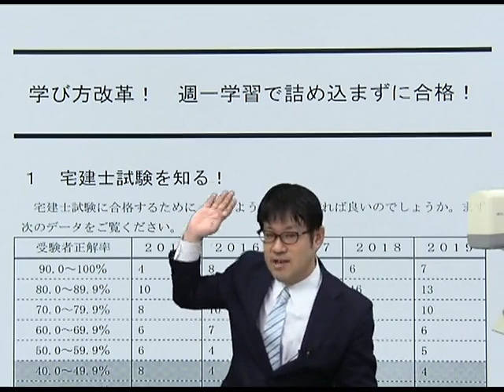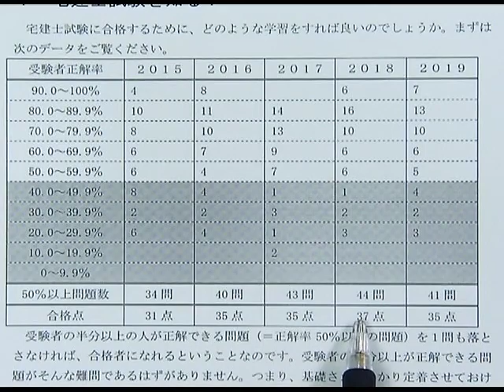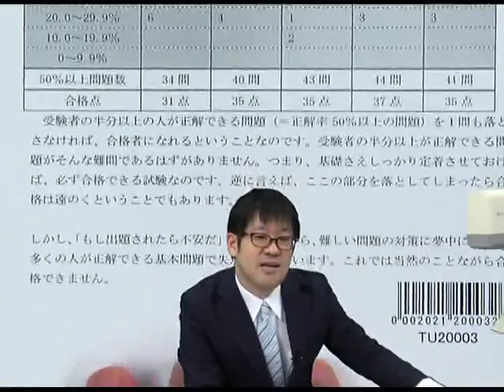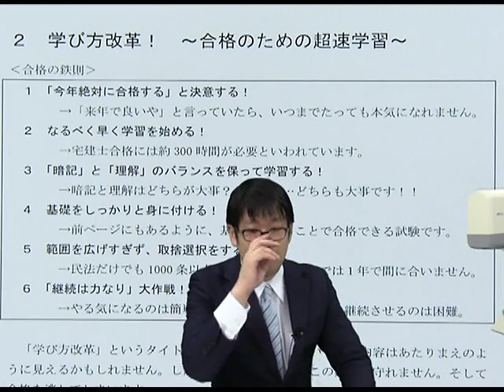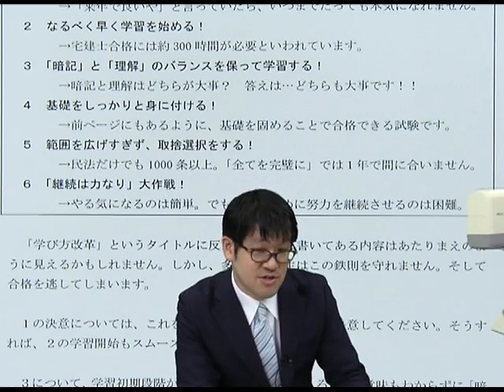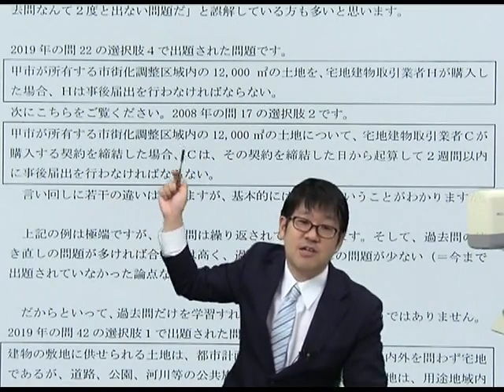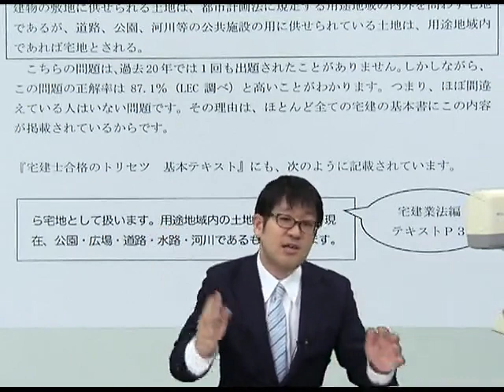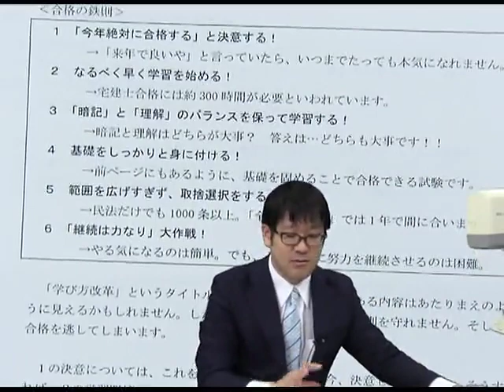【LEC宅建士】学び方改革！週一学習で詰め込まずに合格！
難しい・細かい知識でなく、合格必須の基本知識をしっかり習得することを目的とした「宅建士合格のトリセツ　基本テキスト」を教材とした「週一完成合格フルコース」。
週一回の通学講座と通信講座の併用で、いいとこ取りした当コースについてご紹介します。